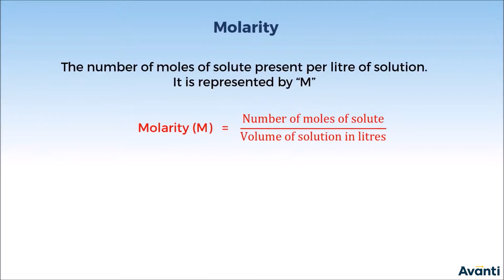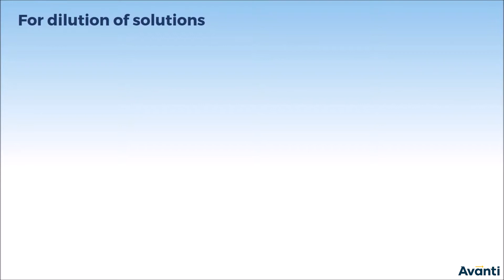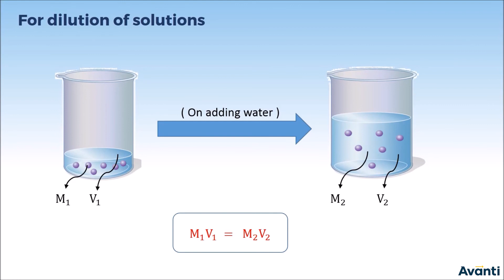4. 11C01.6 CV3 Molarity